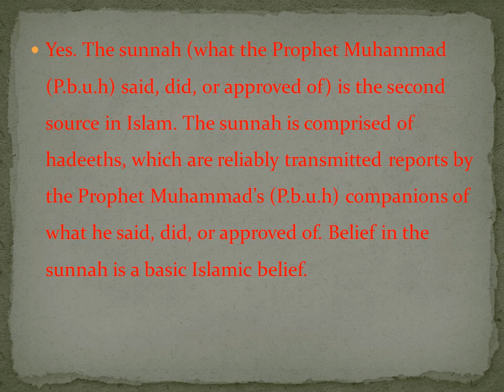IS THERE ANY SACRED SOURCE OTHER THAN THE QURAN- English - Created by Fahim Akthar Ullal